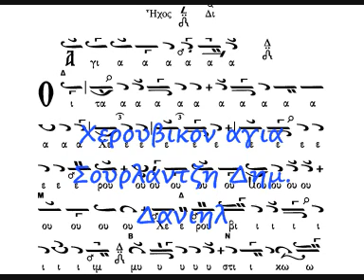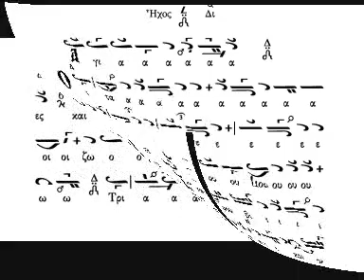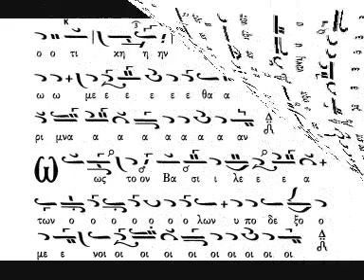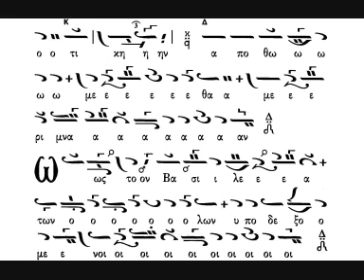Χερουβικον αγια Σουρλαντζη Δημ Δανιηλ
Απλο μαθημα   που ψαλλεται αβιαστα!!!Στο τριαδι  λογω  χρονου δεν τηρω  το κειμενο!!!η ηχογραφηση  ειναι  ζωντανη  και  γινονται  αυτα!!